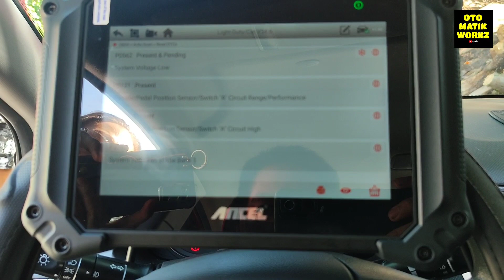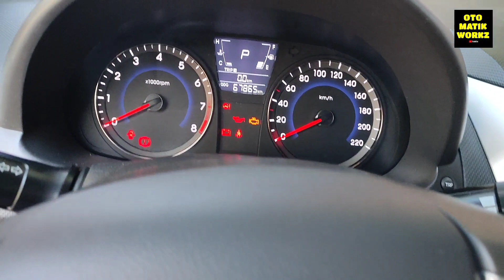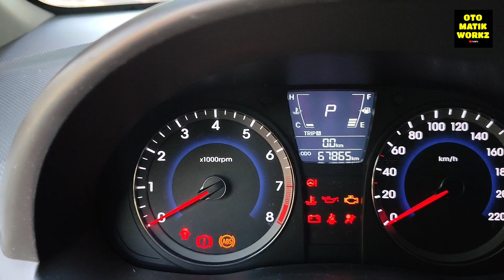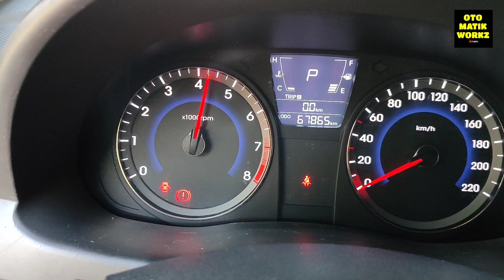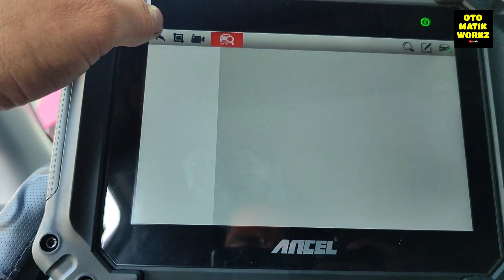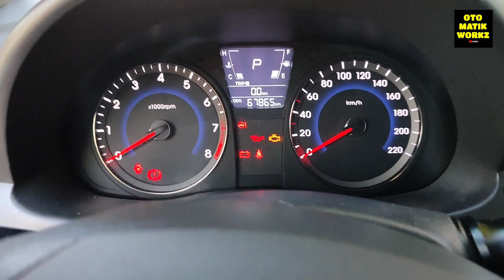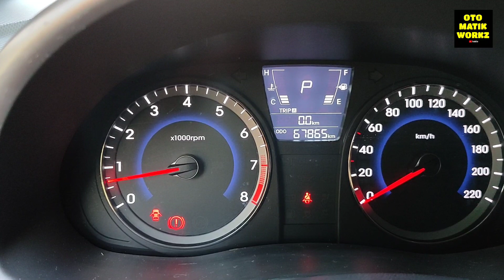RPM NO RESPONSE HYUNDAI ACCENT 2014 A/T KAPPA.